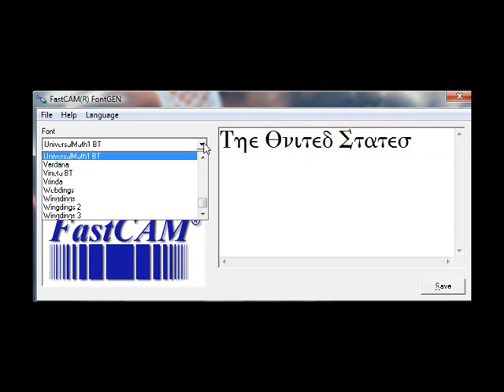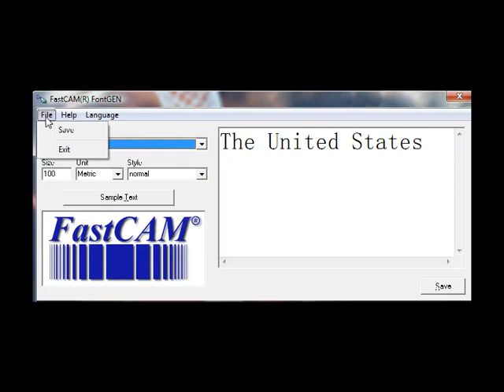FastCAM FontGEN signcutting software for CNC - text / fonts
Ideal for laser and plasma cutting. It will turn your Windows text into .DXF and/or (Fast).CAM file formats. The DXF file can then be opened in FastCAM® (or other CAD/CAM system), and pathed for conversion into NC code. Cut the text 'as is' or explode for nesting.  Ideal solution for lasers and Hi Def Plasma users wanting to achieve smooth line precision cutting. Operates in English, Spanish or Chinese. $99 download.